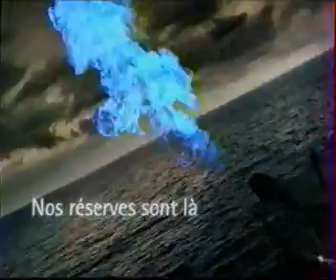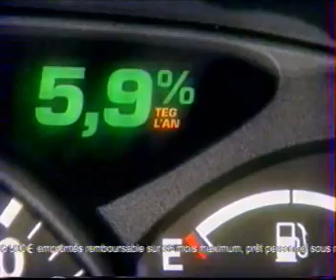TF1 10 Mars 2002 Pubs + Mercredi Dans Les Salles + Bandes Annonces